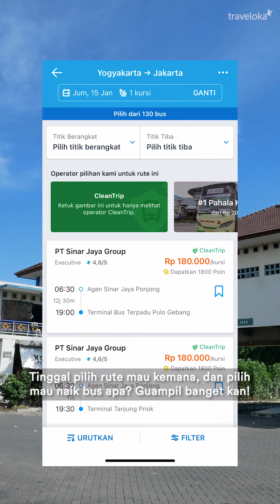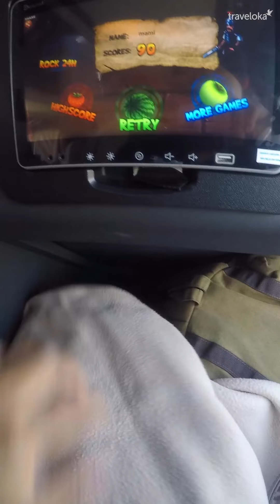Bus MEWAH Rasa Pesawat First Class!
Naik first class jalur darat? Bisa dong!

Kalo kamu naik bus Sinar Jaya yang Suite Class ini, bisa berasa kayak naik pesawat first class, guys. Mau cobain sendiri? Cek di aplikasi Traveloka yes!

Mumpung besok weekend, Traveloka siap jadi TemanTanggalMerah kamu lho. Lagi banyak promo di aplikasi Traveloka nih, ada kode kupon dan harga spesial buat periode perjalanan kapan pun. Duh, sayang banget kaaan kalau kelewatan. Promonya cuma sampai tanggal 14 Maret 2021. Atur perjalanan kamu dari sekarang sama Traveloka yuk!

Traveloka dulu, traveling nyaman kemudian!